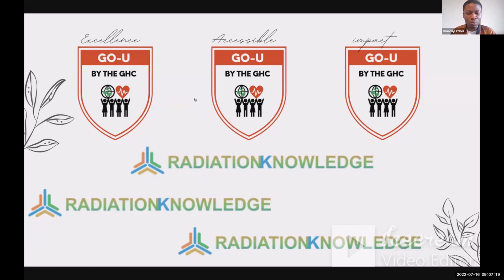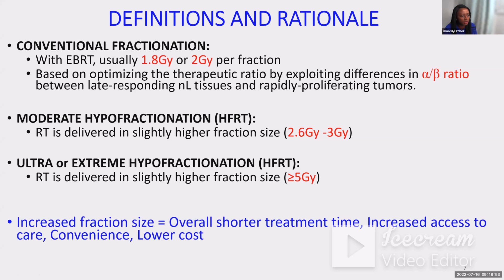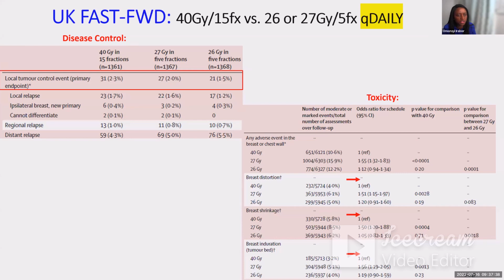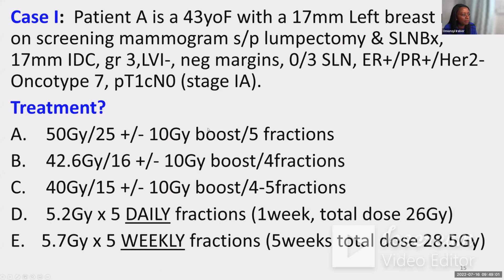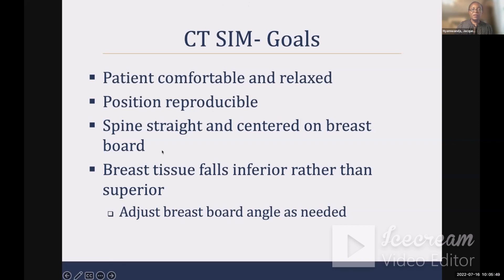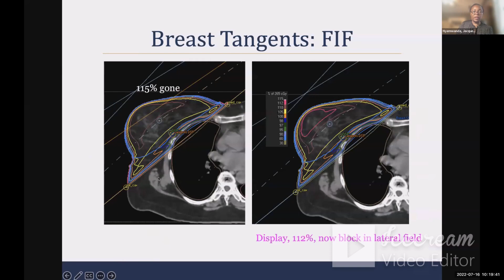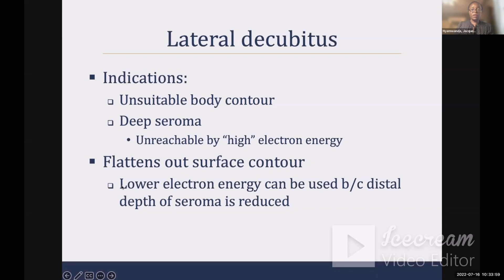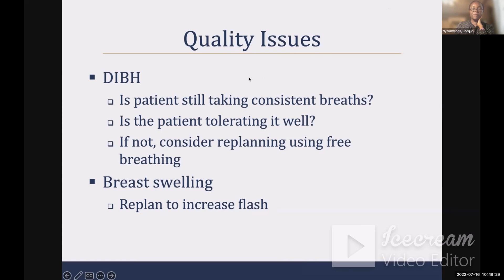16 Jul 2022 HRFT Course GHC